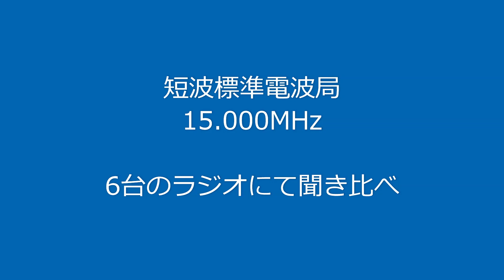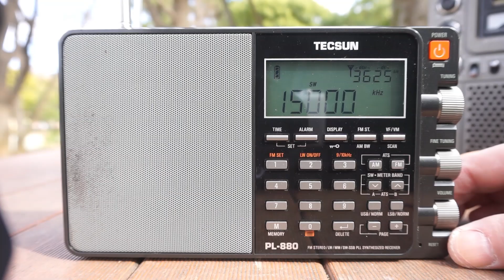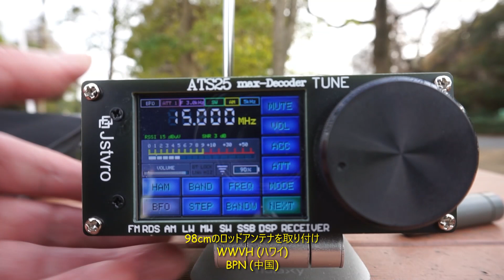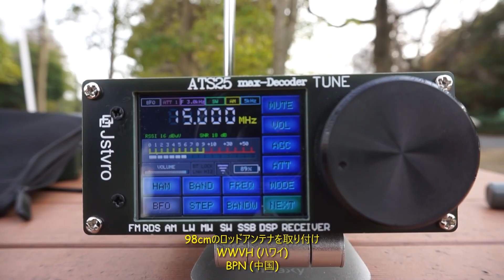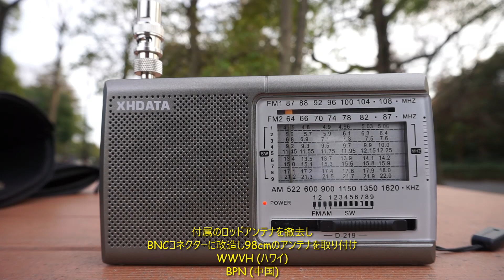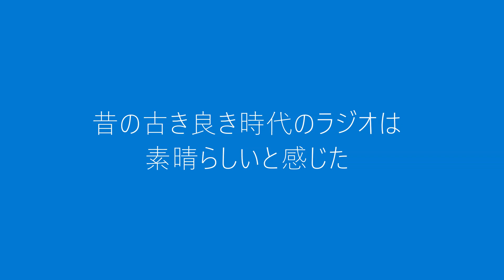短波標準電波局 15.000MHz 6台のラジオにて聞き比べ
【 訂正 】
短波標準電波局 BPN の記載は間違えで、BPM です。
2024/02/21

短波標準電波局
15.000MHz
6台のラジオにて聞き比べ

各ラジオは、１分ほどの動画です
モールス信号が入る、毎時と、30分に録画したものです

【 受信に使用したラジオ 】
　　SONY ICF-5900
　　SONY ICF-2001D
　　TECSUN PL-880
　　ATS25Max-Decoder
　　XHDATA D219
　　ASHATA HRD‑700

【 撮影機材 】
　　初代 iPhoneSE
  　  SONY α5100

【BGM 】
　　GT-K：Cntrol
　　DOVA-SYNDROME OFFICIAL